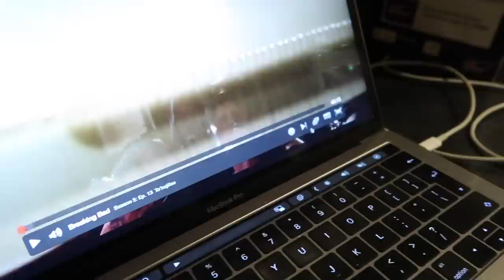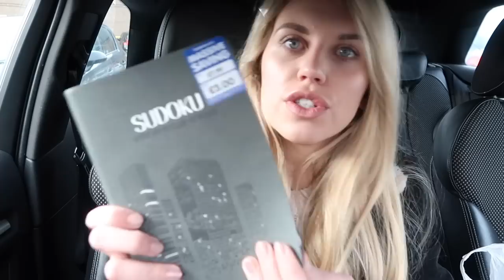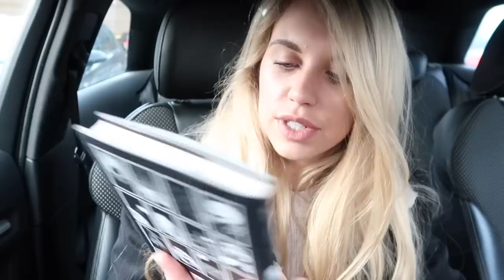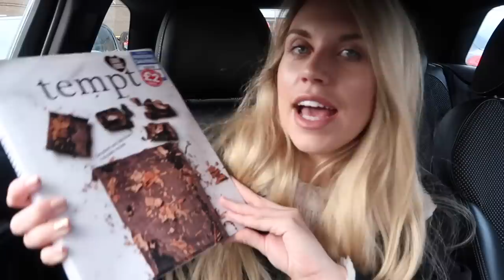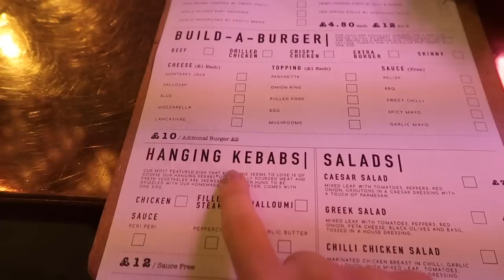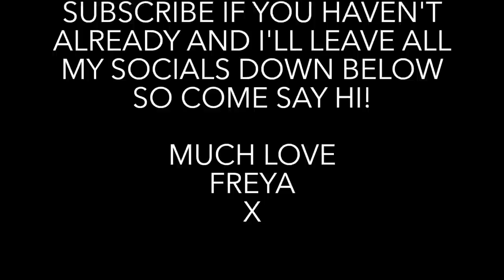VLOG WEEK 3 | NEW HAIR & DATE NIGHT | Freya Farrington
Welcome to my third weekly vlog, there's plenty of chit chat and pampering this week with a little date night thrown in there too! I hope you enjoy!

LAST BLOGPOST

FILMING EQUIPMENT

Grey Jumper
Black Puffer Jacket (similar)
Blue Ripped Sinner Jeans
Gucci Belt
Rose Gold Satin PJ Set
Joni Jeans
Primark Boots (similar)
Missguided Bodysuit

PRODUCTS MENTIONED

Topshop White Jumper (similar)
Mario Badescu Spray
Home sense lantern (similar)
Instagram Famous Book